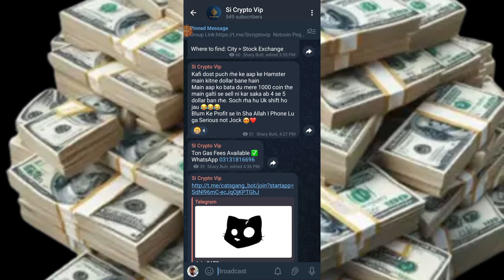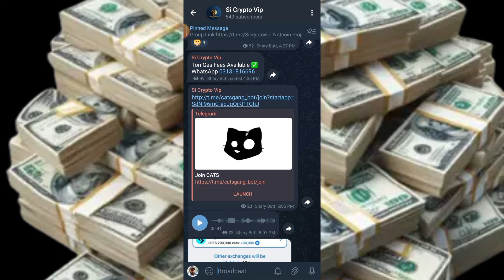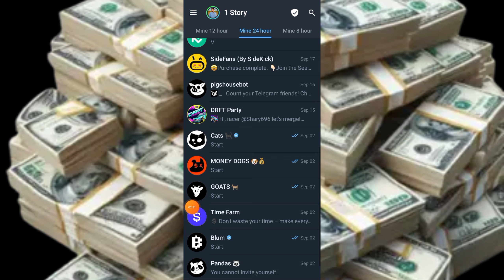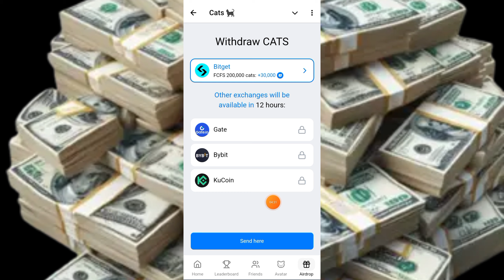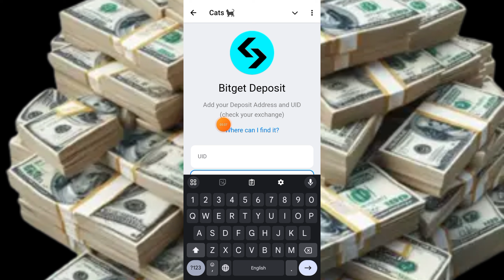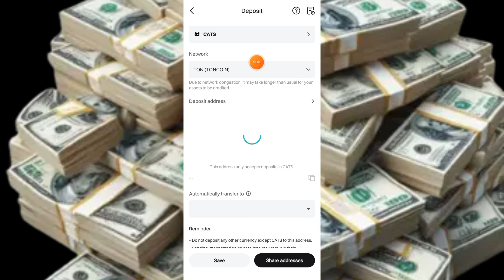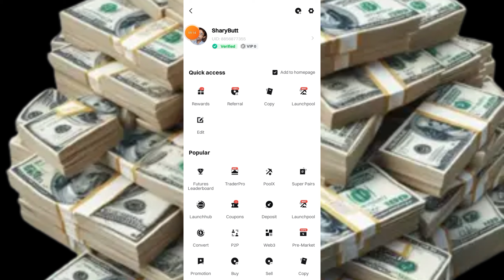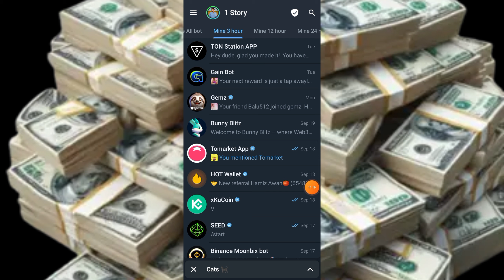CATS TOKEN MASTERGUIDE || Deposit, Withdrawal & 30,000 FREE Bonus!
CATS DEPOSIT & WITHDRAWAL PROCESS || How to Withdraw in All Exchange || Full Process Explained

Assalamualaikum Everyone ♥️

Unlock the secrets of Cats Token trading! Get instant access to our expert guide, covering deposit, withdrawal, and exchange strategies. Claim your exclusive 30,000 Cats bonus and start trading like a pro today!

Cats Token Withdrawal
Catsgang Exchange
Cats Airdrop
Cat Airdrop Listing Date
Cat Withdrawal Bitget Exchange
Cats Token Trading
Cryptocurrency Exchange
Blockchain Technology
Token Withdrawal Guide
Cats Coin Price
Cats Token News
Cats Airdrop Date
Cats Listing Schedule
Bitget Exchange Review
Cats Token Wallet
Crypto Withdrawal Process
Exchange Trading Fees
Cats Token Community
Blockchain Adoption
Cats Coin Market Cap
Cats Token Price Prediction
Cats Airdrop Amount
Cats Token Staking
Crypto Investment Strategies
Cats Token Roadmap
Catsgang Token Price
Cats Token Exchange List
Bitget Exchange Fees
Cats Token Blockchain
Cats Coin Trading Volume
Cats Token Supply
Cats Airdrop Eligibility
Cats Token Partnerships
Crypto Market Trends
Cats Token Security
Cats Coin Price Chart
Cats Token Mining
Catsgang Token Wallet
Bitget Exchange Deposit
Cats Token Withdrawal Fee
Cats Token Trading Volume
Cats Coin Circulating Supply
Cats Token Blockchain Technology
Cats Airdrop Distributions
Cats Token Investment
Catsgang Exchange Review
Cats Token Price Chart
Bitget Exchange Withdrawal
Cats Token Market Analysis
Cats Coin Future Price